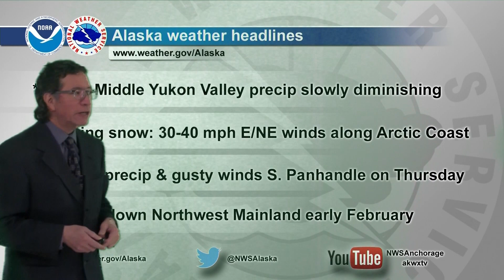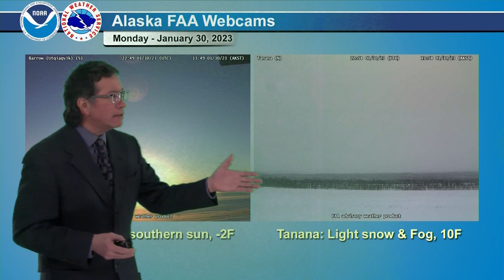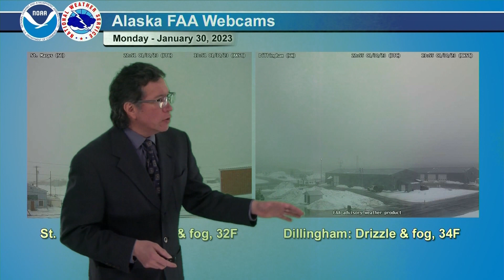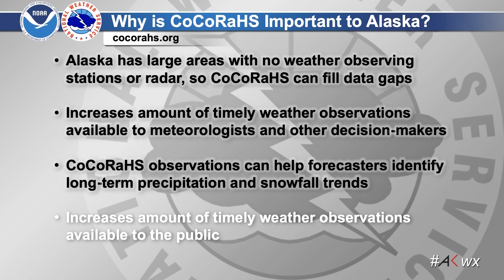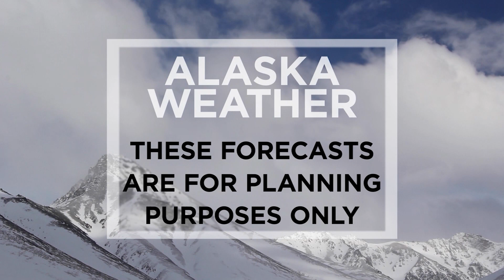January 30th, 2023 - Alaska Weather